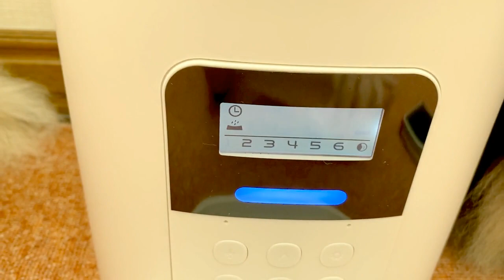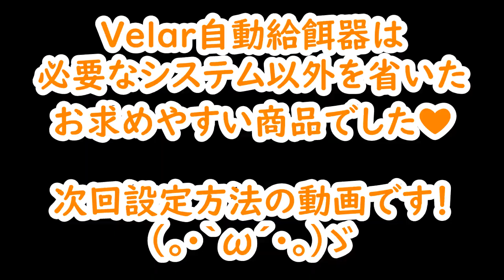【Velar自動給餌器】Wifi接続やアプリ登録不要！1日6回給餌できて６Lと大容量でした！≪#258≫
Amazonの商品ページ画像ラストは動画になっております！こちらでHaNaPomeCHで作成したプロモーションビデオが掲載中です❤

日本は残念ながら周知される地震国です…💦停電も起きやすく災害にも見舞われやすく、いくらペットを家族として愛情を持っても、なかなか電動化された今から電気を奪われてしまったときに、自分とペット両立させることは胆振東部自身の時に難しいと痛感させられました。そんな時毎日の事だからこそちょっとでも手伝ってほしい事…！ありますよね💖この給餌器は、そんないざというパニックに陥ったときも、安定した給餌を行うことができるので、一つの不安材料が軽減されます！長期にわたって災害が続けば、留守番の可能性も出てくるのでそんな時には最適な給餌器です♪

色んな機能を兼ね備えたことで高額になっている自動給餌器ですが、こちらはそういった面倒なアプリ登録やWifi接続なども不要！コンセントをさして一度設定してしまえば、餌を入れるだけで完了します♥
残念ながらWifiやアプリがない事によってのデメリットもございますので軽く概要欄で紹介させていただきます。（災害時は基本Wifiが使えないので以下のデメリットは全て払拭されるので動画にはしませんでした）

【Wifi接続がないとどうなるの？】
・専用アプリはありません
・アプリがないと給餌履歴がみれないので、羽が空回りいたり、詰まったり誤作動を起こした時の最終給餌の確認ができません（現在使ってるアプリの給餌履歴で助かった経験が多いです）
・カメラがないので別途留守番用カメラを導入する必要があります。（良く捉えれば、より高画質で好きな場所に設置できるので不要な方もいらっしゃる機能だと思います。HaNaPomeCHではお留守番で必ず使用しています）
・万が一時刻が狂ってしまうと、その変更された時刻で給餌を続けます